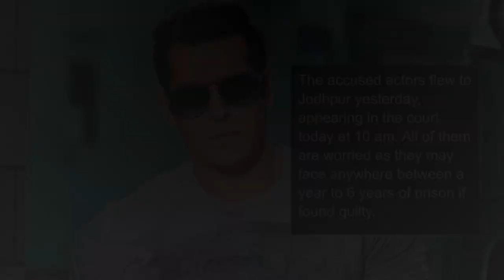Indian Actor Salman Khan Sentenced 5 years Jail for killing 2 blackbucks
Indian Actor Salman Khan Sentenced 5 years Jail for killing 2 blackbucks. After two decades, the day of the verdict is here. Salman Khan, Saif Ali Khan, Sonali Bendre and Tabu are worried as the Jodhpur court prepares to announce its verdict on the 1998 case, where the actors were accused of killing 2 blackbucks in an attempt to poach them during the shoot for Hum Saath Saath Hain.